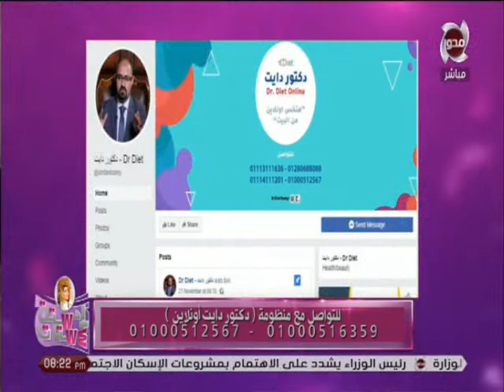ربع دستة ستات| لقاء خاص مع مؤسس منظومة دكتور دايت د/رامى عطية والحديث عن "زيادة الوزن بسبب الإكتئاب"